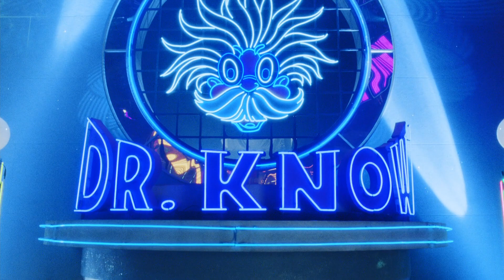Citrus Jam - Ludovico Is Dancing ('A.I. Artificial Intelligence' 2001)